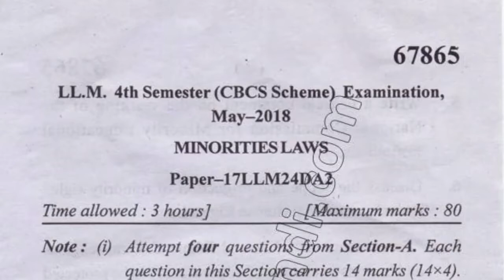LLM 4th Sem Minorities Law Question Paper